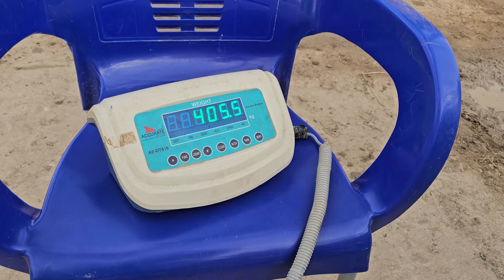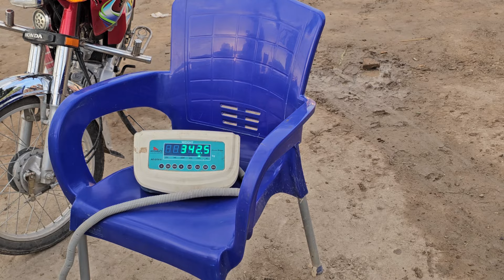vajan Karke bakaron ka rate 03354746487 cargo pure Pakistan mein